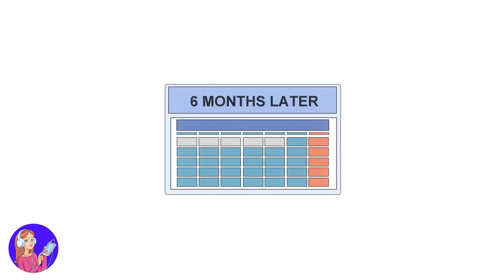I’m Too Thin, i can almost fly